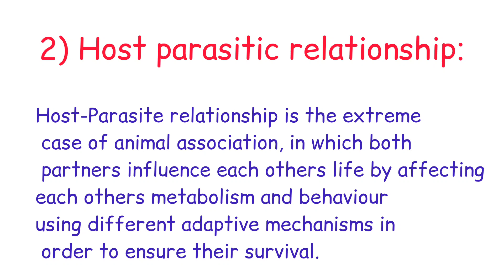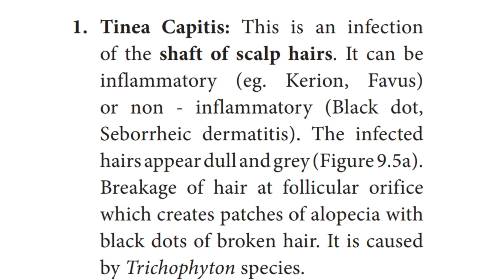CLASS 12TH MICROBIOLOGY CHAPTER-9 BOOK BACK ANSWERS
music 🎵
Barbados - Scandinavianz